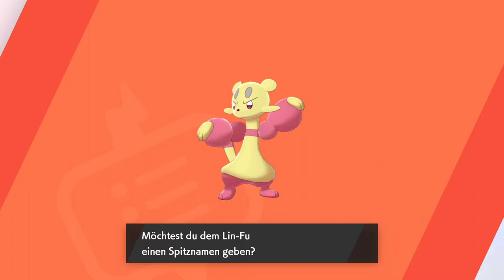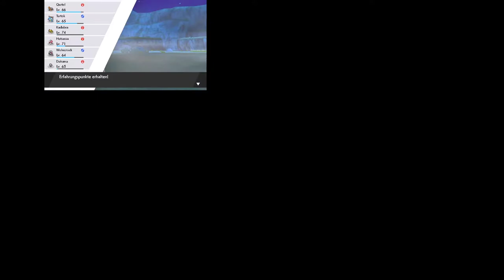Dakume Level Tour 2/2 - POKEMON SCHWERT #034 • Let's Play Pokemon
Pokemon Schwert  [Nintendo Switch] - Let's Play von Souleenex
⋙  Folgen und nichts mehr verpassen! ⋘
⋙ Supporte mich, wenn Du möchtest!⋘
►Amazon Wunschliste